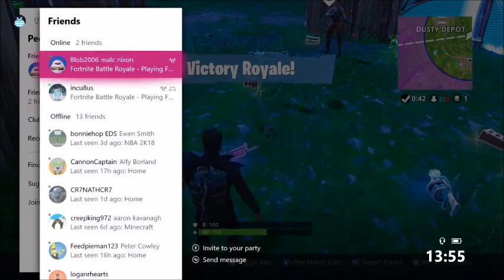Fortnite 50 V 50 is back, again!!!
Links to awsome things!

Guess what?! I'm playing 50 V 50 version 2 with Brodie and Cameron again! This video has some of the best battles, some crazy kills and of course the VICTORY ROYALE!

You can also join my actual club on Xbox One called Planet TCD to be in my videos!
Hope you have a great day and GOODBYEEEEEEEEEEEEEEE! :D